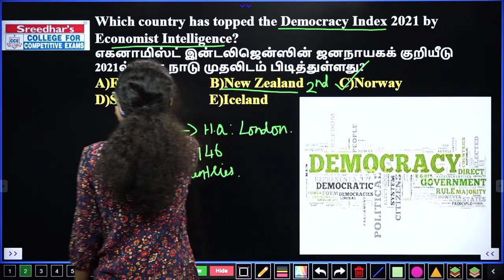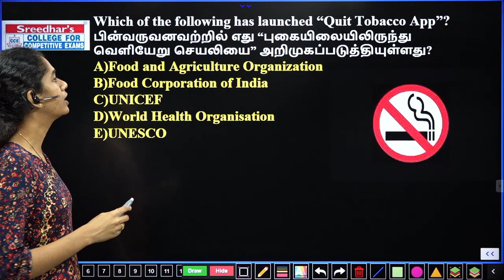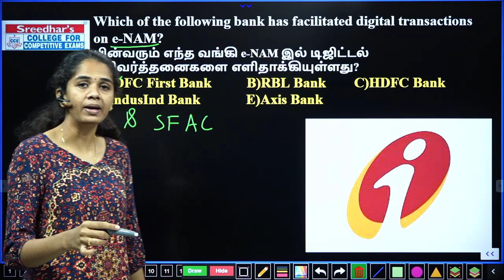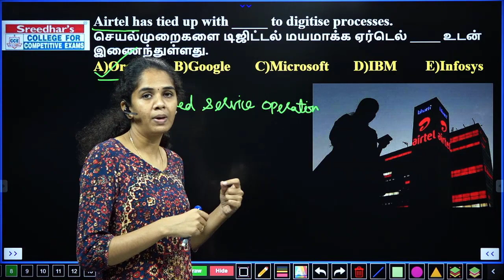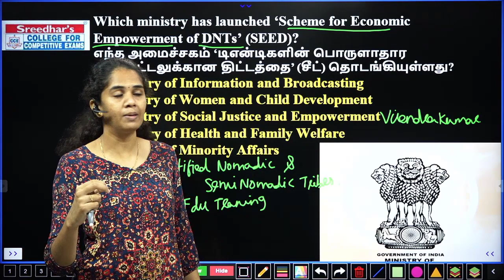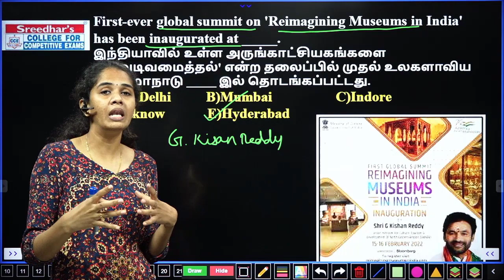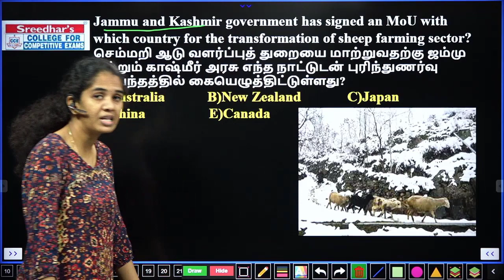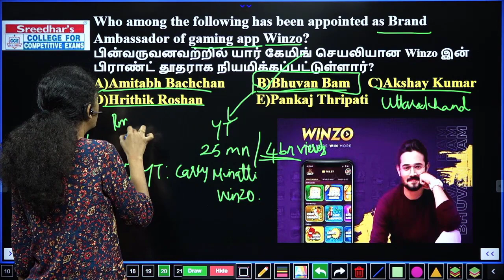Daily Current Affairs in Tamil | 15th February 2022 | Today Current Affairs in Tamil for TNPSC, BANK